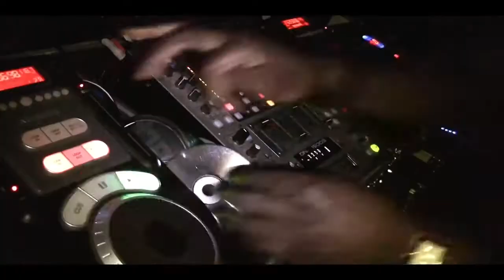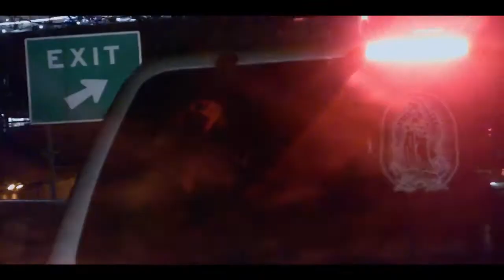Is It Sweet? Tales of an African Superstar in New York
Reggie Rockstone is a celebrity rap musician in Accra, Ghana, where he inspired a young generation of musicians and continues to draw huge crowds. But when he comes to New York to play for the Ghanaian community, he experiences the unexpected struggles and pleasures of life as an anonymous African superstar on the fringes of a cosmopolitan American city.

This film is an experimental documentary built around the spaces, humor, and sounds of African hip-hop music in America. It presents a series of intimate portraits of Reggie and his group of collaborators and friends as they travel, perform, and debate politics, race, and stardom.

IS IT SWEET? Is a follow-up to director Jesse W. Shipley’s LIVING THE HIPLIFE which documents the birth of popular hiplife and Hip-Hop music in Ghana by following Reggie Rockstone’s rise to fame—and in the process examining political and social transformation for a youth generation in Ghana.

Reviews
“I am struck by how cleverly this film portrays contemporary West African expressive culture. It is especially important because it shows the importance of Pan-Africanism and African Diasporic artistic and political connections to people in Africa.”
- Chinua Achebe, Author of Things Fall Apart